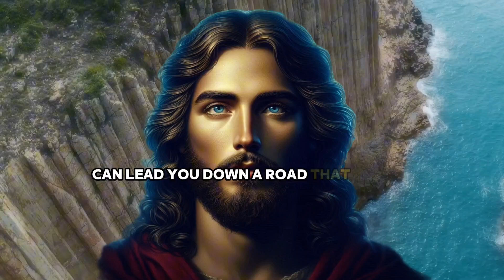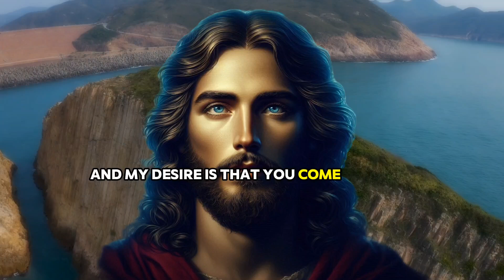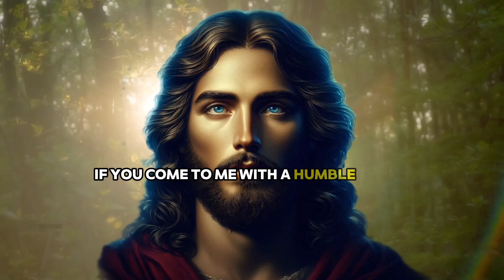🔴This is your Moment of Change! || God's Message Today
God helps
Godly quotes
Bible Quotes
God Message Tarot
Financial abundance
Angels message
Jesus message
Godly quotes
Lord Helps
Jesus quotes
God
God message
Jesus
Jesus message
God messages
Urgent message from God
Jesus says
Angel Signs
God msg
Angels message
Universe message
Money miracle
Life quotes
Faith quotes
Universe message
Angel message
God Message For You Today
God says
Positive life affirmation
1111
Inspirational message
Spiritual guidance
Overcoming challenges
Belief and trust
Inner strength
Positive mindset
Self-improvement
Emotional healing
Personal growth
Spiritual journey
Hope and encouragement
Finding purpose
Motivational speech
Self-worth and self-esteem
Divine guidance
Divine intervention

God helps
Godly quotes
Bible Quotes
God Message Tarot
Financial abundance
Angels message
Jesus message
Godly quotes
Lord Helps
Jesus quotes
God
God message
Jesus
Jesus message
God messages
Jesus says
Angel Signs
God msg
Angels message
Universe message
Money miracle
Life quotes
Faith quotes
Universe message
Angel message
God says
Positive life affirmation
1111
Inspirational message
Spiritual guidance
Overcoming challenges
Belief and trust
Inner strength
Positive mindset
Self-improvement
Emotional healing
Personal growth
Spiritual journey
Hope and encouragement
Finding purpose
Motivational speech
Self-worth and self-esteem
Divine guidance
Divine intervention

God helps
Godly quotes
Bible Quotes
God Message Tarot
Financial abundance
Angels message
Jesus message
Godly quotes
Lord Helps
Jesus quotes
God
God message
Jesus
Jesus message
God messages
Jesus says
Angel Signs
God msg
Angels message
Universe message
Money miracle
Life quotes
Faith quotes
Universe message
Angel message
God says
Positive life affirmation
1111
Inspirational message
Spiritual guidance
Overcoming challenges
Belief and trust
Inner strength
Positive mindset
Self-improvement
Emotional healing
Personal growth
Spiritual journey
Hope and encouragement
Finding purpose
Motivational speech
Self-worth and self-esteem
Divine guidance
Divine intervention